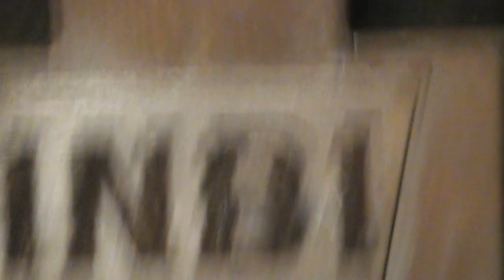ΠΑΤΗΡ ΣΠΥΡΙΔΩΝ ΜΩΡΑΪΤΗΣ 15 - 4 -2023 : Η πρώτη Ανάσταση